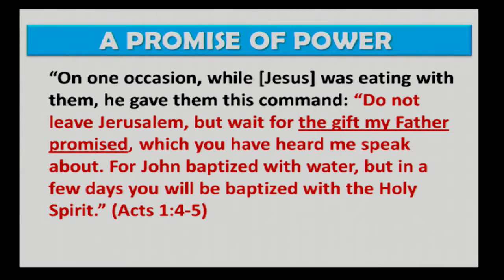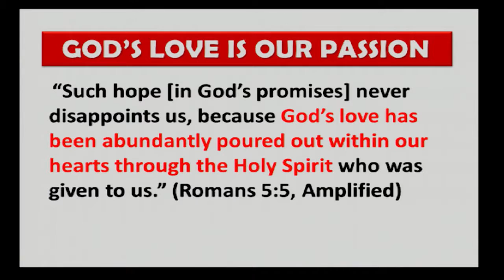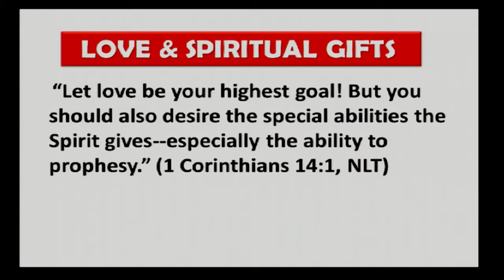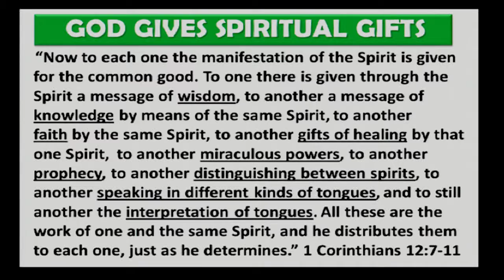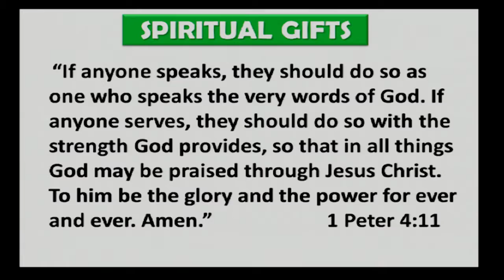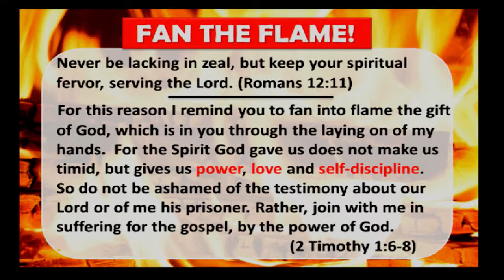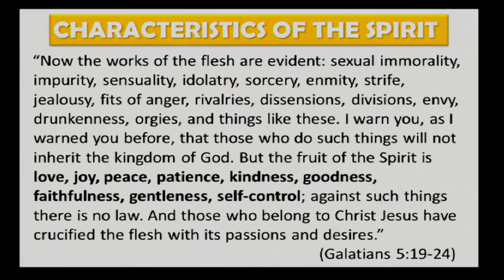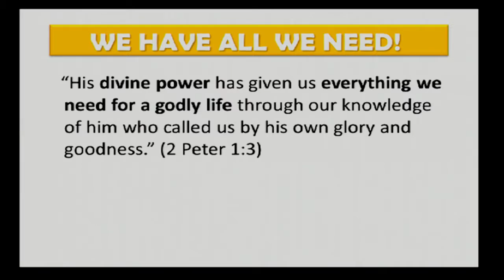Power to Change - Christian Motivational - Holy Spirit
Do you need the power to change? Enjoy this faith-filled, Spirit saturated message by Pastor Pierre Eade.  You will walk away encouraged and blessed. Learn the 4 P's required for change.